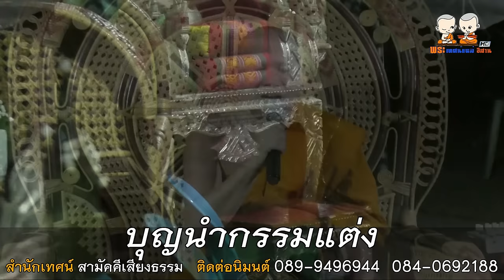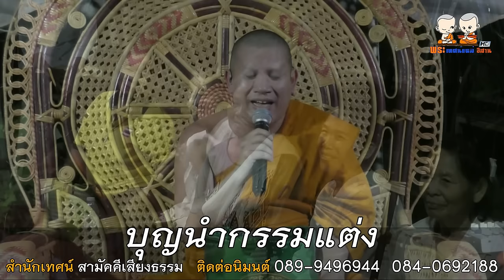บุญนำกรรมแต่ง | โดย สำนักเทศน์เสียง สามัคคีเสียงธรรม ติดต่อนิมนต์ | 089-9496944 084-0692188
⭕️ : เทศน์เรื่อง บุญนำกรรมแต่ง
🙏 : สำนักเทศน์เสียง สามัคคีเสียงธรรม